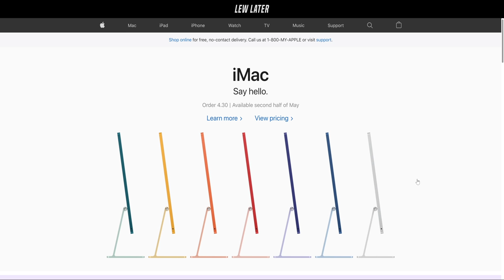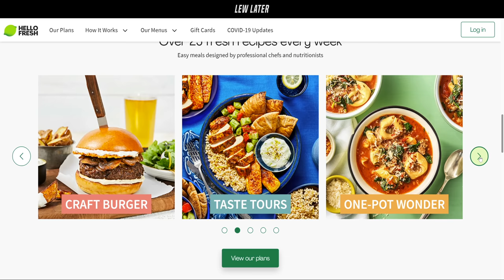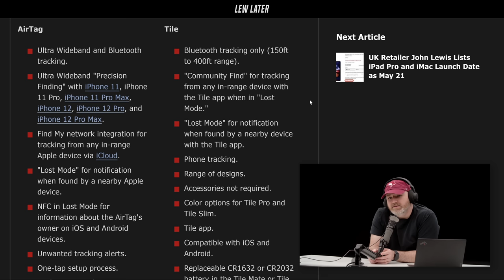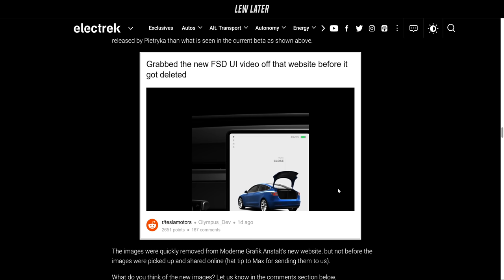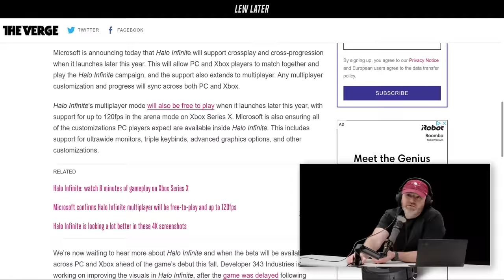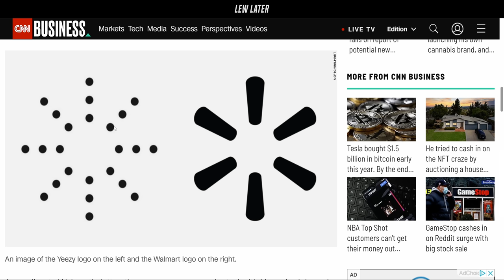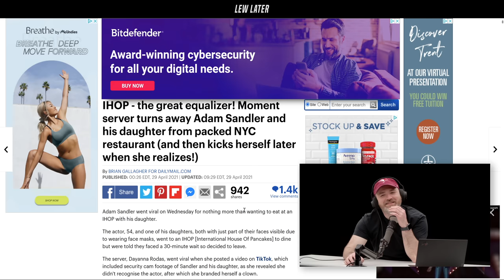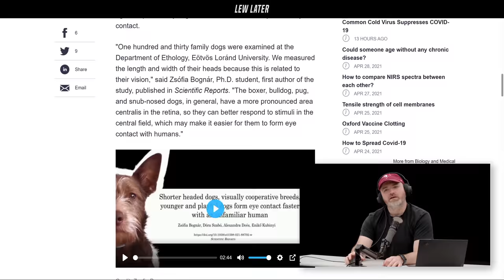Apple SLASHING AirPods Production...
Apple AirPods losing market share, AirTags vs Tile, Sony Smartphones, Tesla and more.